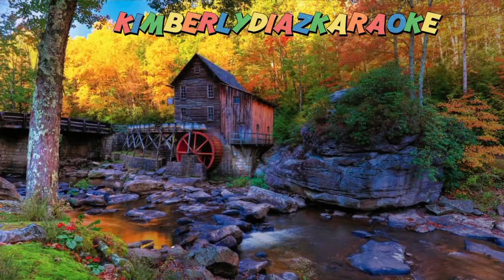October 12, 2023